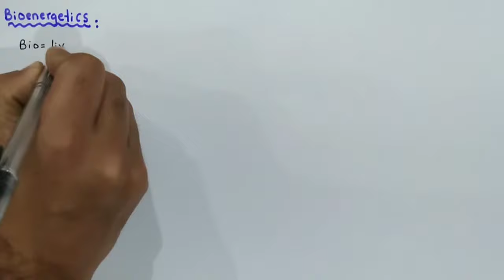Introduction To bioenergetics | Class 11 Biology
In This Video Lecture You Will Learn Basic Concept Of Introduction To bioenergetics

The process of photosynthesis helps understand some of the principles of energy transformation
the carbohydrate substrate, glycolysis and respiration are the processes whereby the energy
solar energy to synthesize organic compounds (such as carbohydrates) that can not be formed (Bioenergetics) in living systems. Photosynthetic organisms (higher land plants for instance) use processes and can serve as the energy source for all forms of life. Whereas photosynthesis provides without the input of energy. Energy stored in these molecules can be used later to power cellular stored in carbohydrate is released in a controlled manner. So the photosynthesis acts as an energy
capturing while respiration as an energy releasing process.

Social Link.